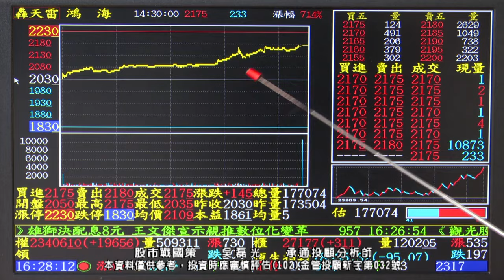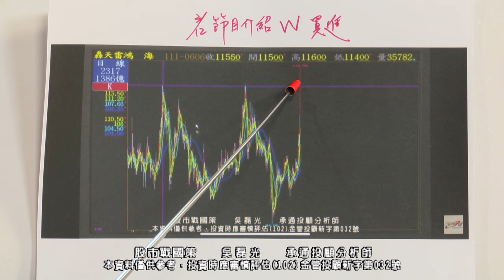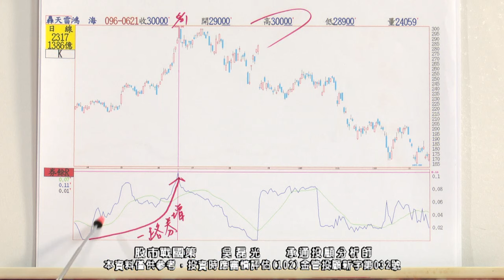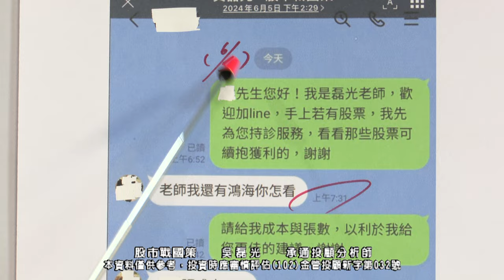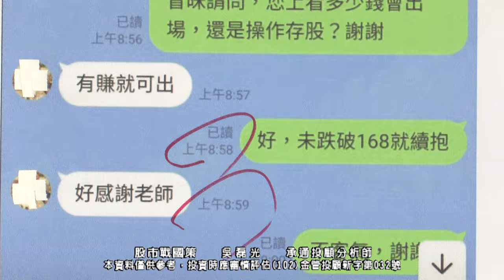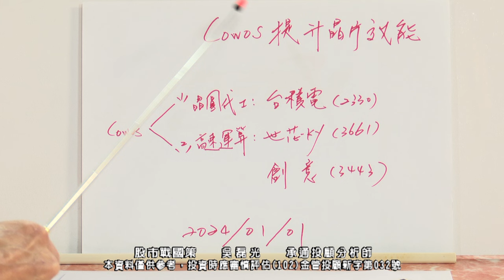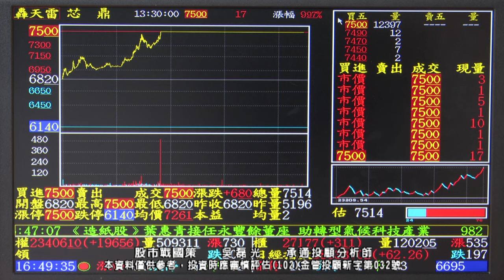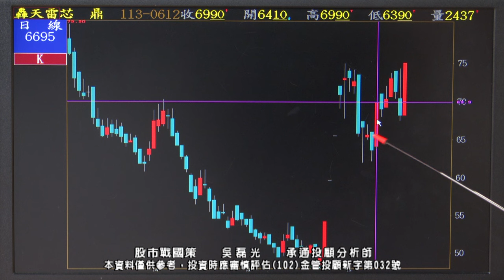20240620 1930 吳磊光 股市戰國策